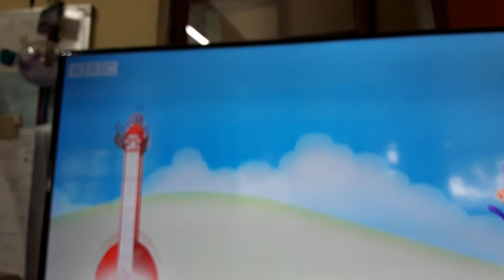Land Of The Giants: S20E20 - Seventy